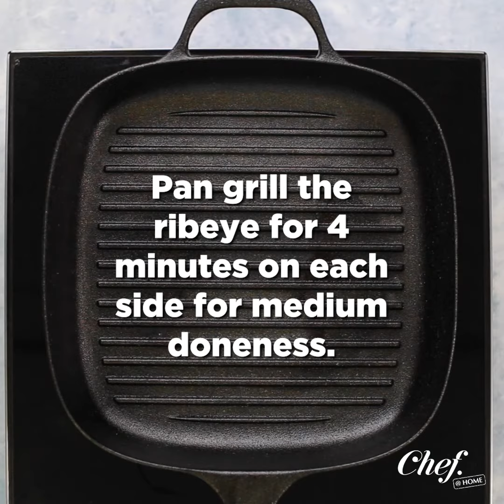Premium Protein Kit - Recipe Video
Staying home doesn't necessarily mean eating boring meals! Chef Middle East At Home has gone beyond the foodservice industry and bring your favourite ingredients all the way to your doorstep so that you can now have access to an exclusive range of quality ingredients and get to shop where chefs shop at a click of a button! (Only available in the UAE)

The "Premium Protein Kit" includes:
- Certified Angus Beef® Ribeye Steak (Defrosted) 1 Pc (Serves 2)
- Corn Fed Supreme of Chicken Breast (Defrosted) - 2 Pcs (Serves 2)
- Salmon Fillet (Defrosted) - 1 Pc (Serves 1)
- Spicy BBQ Seasoning - 1 Tsp
- Maldon Salt Flakes - 1 Tsp
- Black Pepper - 1 Tsp
- Extra Virgin Olive Oil - 3 Tsp

(RECIPE - 5 Servings)

1. For the ribeye, add olive oil, salt and pepper.
2. Use your fingers to rub into the meat.
3. Pan grill the ribeye for 4 minutes on each side for medium doneness.
4. Cover it and let it rest for 4 minutes.
5. For the salmon, add olive oil, salt and pepper.
6. Use your fingers to rub into the fish.
7. Pan grill the salmon for 3 minutes on each side for medium doneness.
8. For the chicken breast, add the spicy BBQ seasoning and olive oil.
9. Bake in a preheated oven at 220°C for 20 min, then grill the skin on top for 8 minutes.
10. Serve with some sautéed vegetables or fries and enjoy it with a Fentimans beverage.